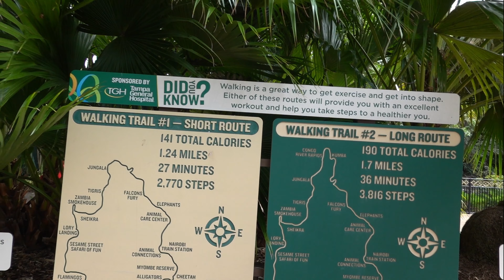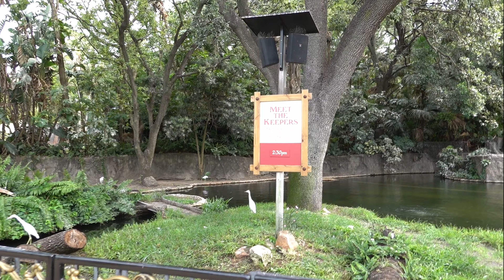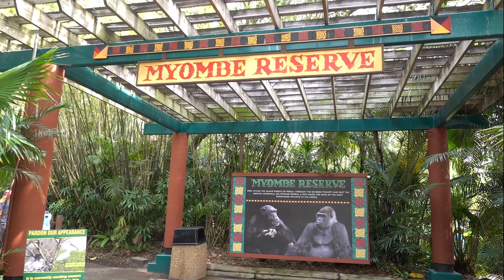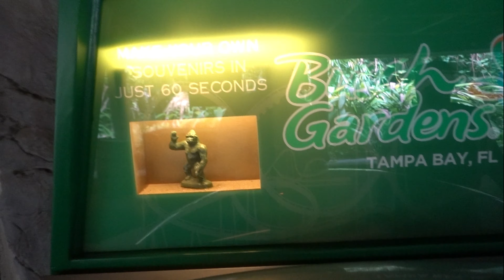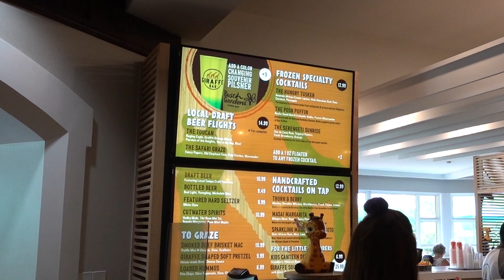Busch Gardens pt1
Our first trip to Busch Gardens, Tampa!  Join Deb and I as we explore Busch Gardens for the first time. What a beautiful theme park!